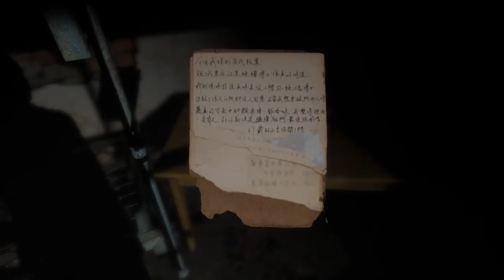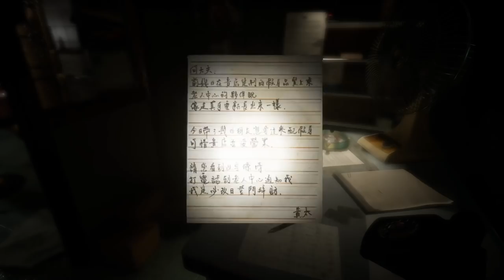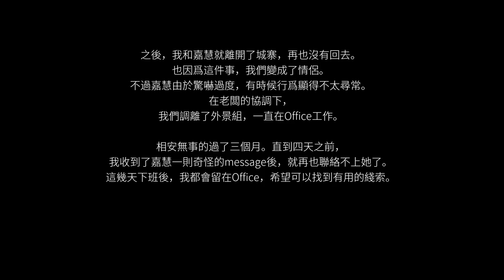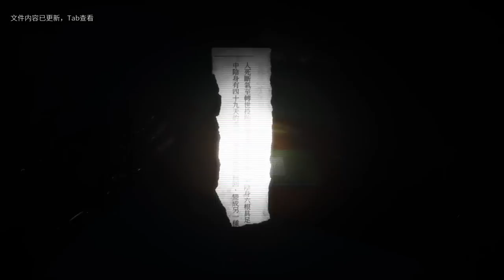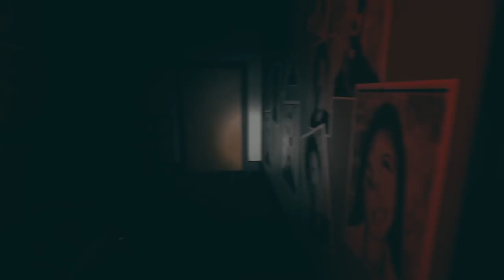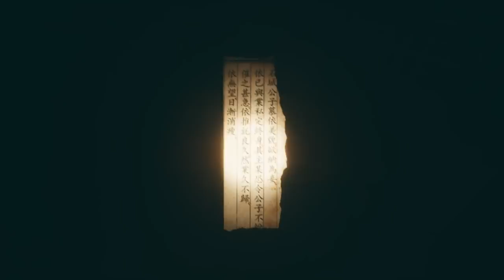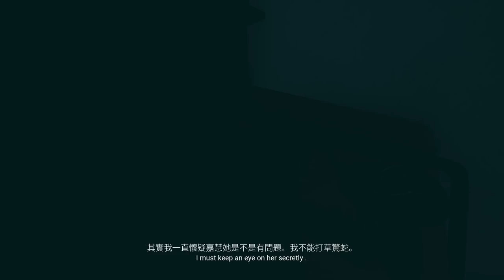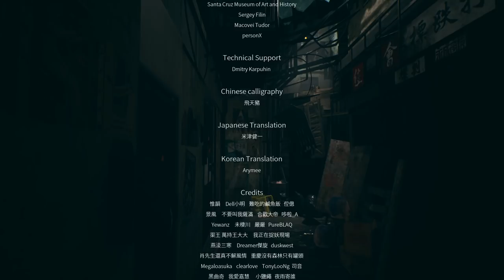港詭實錄 Paranormal HK (Full Game)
Paranormal HK is a first person horror game about Urban legends of Hong Kong, China. The story is about a crew of online supernatural channel“Beyond the Invisible” went to Kowloon Walled City to film a short movie for their latest episode and encountered something out of their expectations.